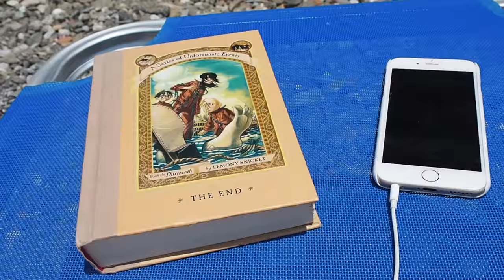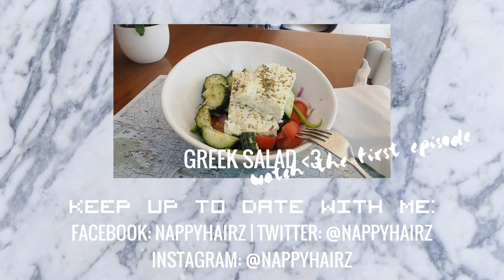SUMMER ROADTRIP VLOG #3 ♡ SUN, SEA & BOATTRIPS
Hi guys!

It's time for Summer Roadtrip Vlog #3! In this vlog I'm taking you with me during my stay in the Kaminos Resort in Limni, Euboea. You will see a lot of sun, sea and wifi frustration, haha. At the moment I'm roadtripping in Greece and I'm going to daily vlog the whole trip. Woohoo! Only thing is that the Greek internet sucks, so I can't really tell you how often I will be uploading these vids a week. If you wanna see the whole blogpost that I made, go

xo Lilia